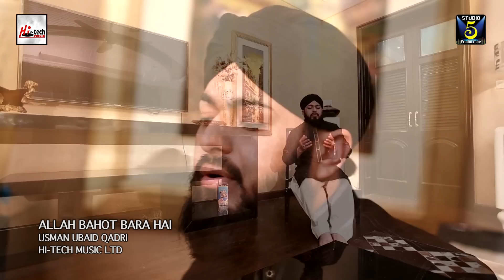ALLAH BAHOT BARA HAI - USMAN UBAID QADRI - OFFICIAL HD VIDEO - HI-TECH ISLAMIC - BEAUTIFUL NAAT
TITLE - ALLAH BAHOT BARA HAI
ARTIST - USMAN UBAID QADRI